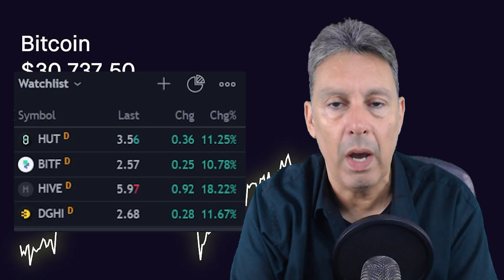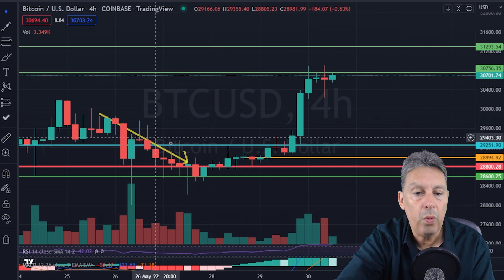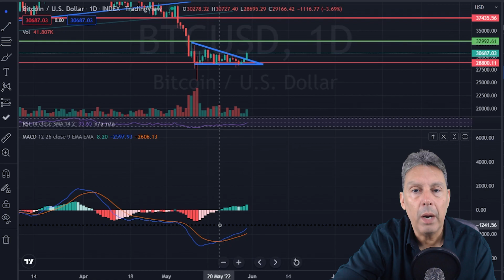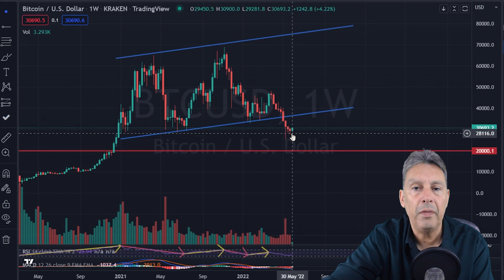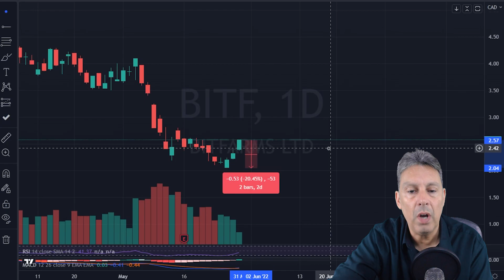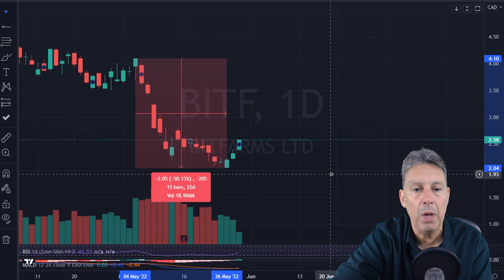Bitcoin Finally Did Something… | GOOD NEWS??!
$BITF Bitfarms (bitf), $CLSK Cleanspark (clsk), $MARA Marathon Digital (mara), $HUT Hut 8 (hut), and $RIOT Riot (riot), and all of the Bitcoin miners are all depending on Bitcoin’s price action.  Bitcoin and the whole market got annihilated, but we could be in the clear.  In today’s video, I run through the Bitcoin chart, and then I go through the charts of a few Bitcoin miners.

Chapters:
0:00 Intro
1:30 Miner Rundown
2:34 $BTC Chart Analysis/Predictions
5:38 Breakout
6:54 Potential Upside
8:03 Indicators
10:04 $BITF Chart Analysis/Predictions